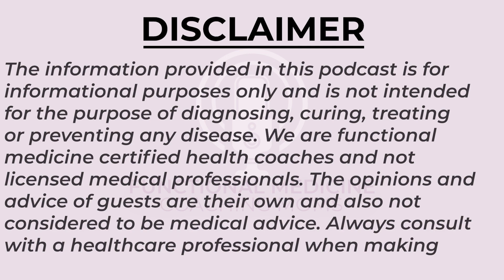Get OFF the Hamster Wheel of Fitness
In this second episode, Raquel shares how as a fitness professional training hundreds of women, she felt like something was missing for her clients. In Raquel's attempt to empower women in her custom Fit Mom Camp, she realized these women were on the "hamster wheel" of fitness. After getting great results and transforming their bodies, they'd end up right back where they started.

Raquel discovered that fitness was only a piece of the puzzle in their path to wellness and that mindset played an integral role. She added functional medicine coaching to her arsenal to help moms create sustainable changes leading to better health through a functional medicine lifestyle.

This episode is for you if you're frustrated by your fitness inconsistencies.

Thank you for listening -- it means a lot to us! We love getting feedback.

~Kristin & Raquel